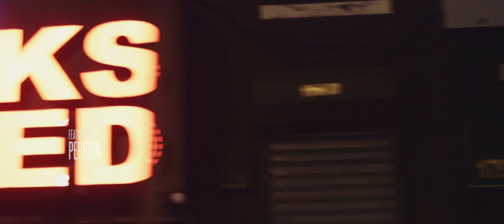PERRION - DA SHIT (Prod. By LaronIsALoser) [OFFICIAL VIDEO]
Perrion "DA SHIT" Official Music Video Featured On "Rocket Science Mixtape".
Produced By LaronIsALoser
Shot and edited by Mostafa Douban
V I S U V  L I Z E D B Y C X N K R E T E M E D I V G R P _

Follow Perrion Today At:

Instagram.com/PerryIllest
Twitter.com/PerryIllest